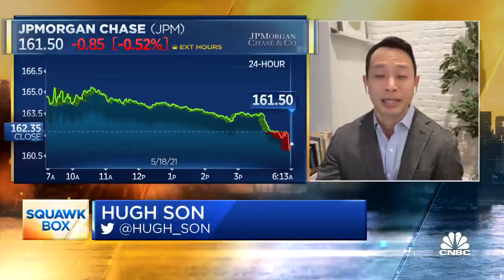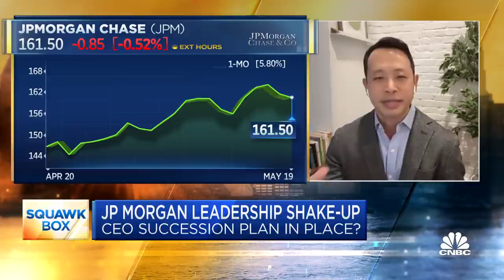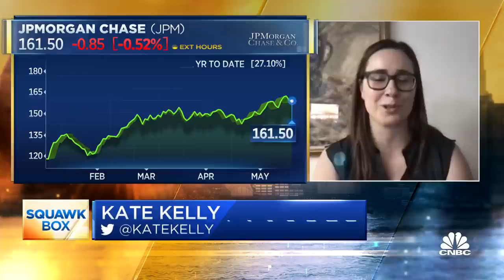JPMorgan CEO changes shake up who will succeed Jamie Dimon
CNBC’s Hugh Son and Kate Kelly, reporter for The New York Times, join "Squawk Box" to discuss the leadership shakeup at JPMorgan and what it means for the line of succession after Jamie Dimon.

JPMorgan Chase has named Marianne Lake and Jennifer Piepszak to run the company’s sprawling consumer bank after its long-time manager announced his retirement.

Lake, the bank’s former chief financial officer who most recently served as consumer lending head, and current CFO Piepszak will jointly run the division, JPMorgan said Tuesday. They will report to Gordon Smith, 62, until he retires at the end of the year, the firm said.

The move shores up succession planning for CEO Jamie Dimon, which has been a priority of the bank’s board because Dimon is 65. The two female executives, both 51 years of age, are considered front-runners to eventually succeed Dimon. With this move, they will both have broad experience running key businesses for the biggest U.S. bank by assets, as well as stints as finance chiefs.

“We are fortunate to have two such superb executives in Marianne and Jenn – they both are examples of our extremely talented and deep management bench,” Dimon said in a statement. “Both have proven track records of working successfully across the firm and both are well known and respected within the financial industry for their exceptional character and capabilities.”

For years, whenever asked about his plans to retire, Dimon’s answer was that it was five years away. That coincided with the departure of a few executives who had been seen as potential successors. But succession planning has taken on greater urgency in recent years, and last year Dimon had a close call that required emergency heart surgery.

JPMorgan’s board has asked Dimon to remain CEO for a “significant number of years,” according to a company spokesman. That likely means five to seven more years, if Dimon remains healthy and his performance doesn’t deteriorate, according to people with knowledge of the situation.

The shuffle leaves Daniel Pinto, 58, who had been co-president and co-chief operating officer with Smith, as sole owner of those titles, along with his responsibilities running the firm’s massive Wall Street division. Pinto and Smith had assumed control of JPMorgan last year while Dimon recuperated from surgery.

The bank named Jeremy Barnum, head of global research for the corporate and investment bank, as CFO to succeed Piepszak. The news was reported earlier by The Wall Street Journal.

In the statement, Dimon heaped praise on Smith, calling him “one of the best hires I’ve ever made” and saying he was “immensely grateful” for the work he had done at the bank.